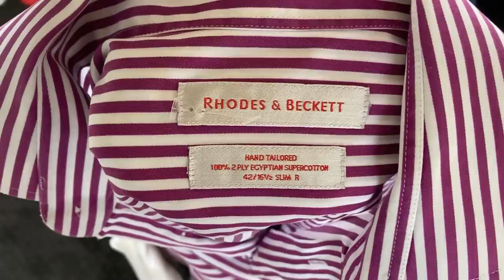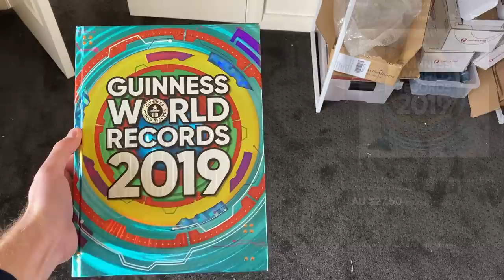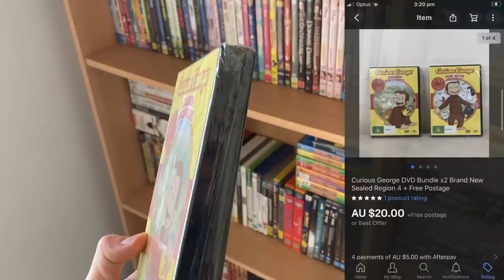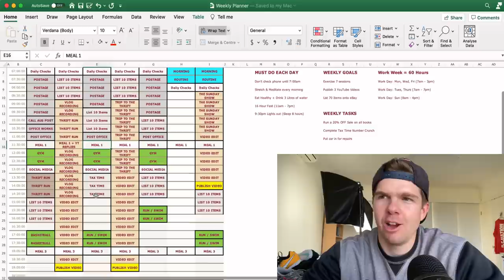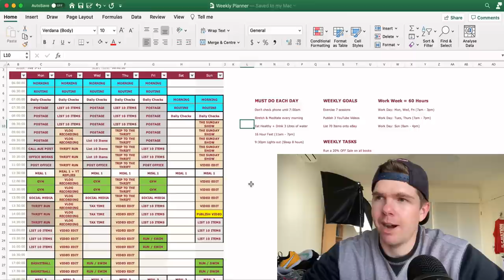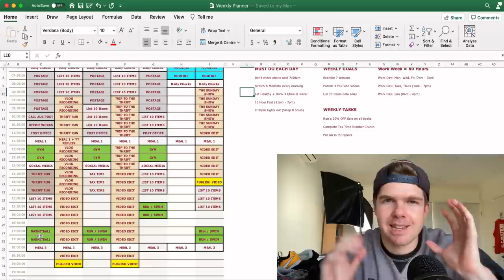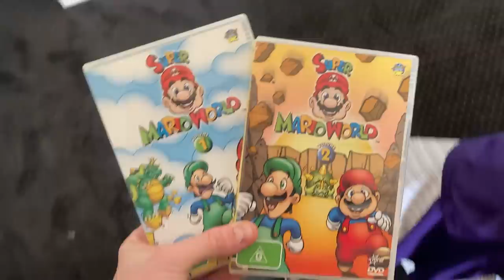How I Stay Disciplined in a Busy World + a STACK of eBay Sales | Vlog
Being accountable to yourself & having the discipline do get sh*t done is a huge reason why I've been able to see some early success on both eBay & YouTube this year.  In today's video I'll take you through my eBay sales, we go thrifting & I run through my weekly schedule planner which has helped me stay productive in this busy world!  Hope you enjoy!